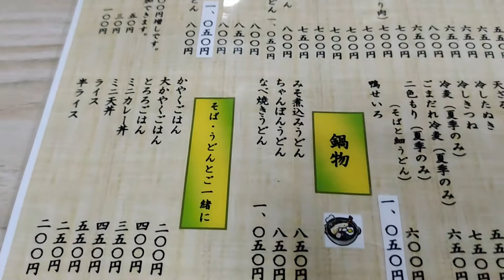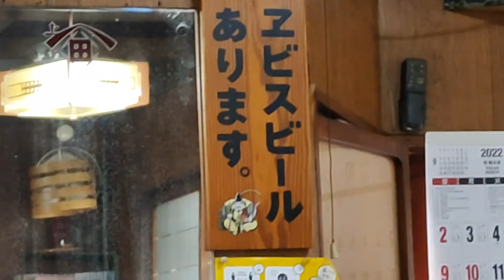おっさんの一人旅 喜久庵 川崎区 京急八丁畷駅（ランチ）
京急八丁畷駅徒歩１０分。創業95年、親子４代この店にお世話になった人の話を聞いて？やって来ました、喜久庵。
そば屋に来たのにいつもの悪い癖。そばを頼まずにカツ丼（８００円税込）を注文。店内は綺麗に整理されていますが、昭和の味わいがある。
昔から使っている物もそこかしこに残っています。
今度は蕎麦を食べに来るよ！